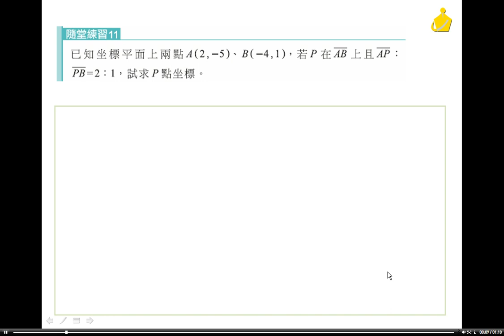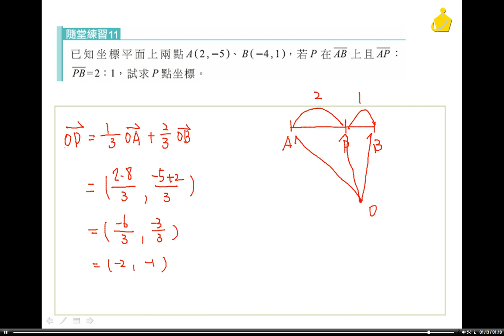職校數學BI謝版第三章3 2隨堂11